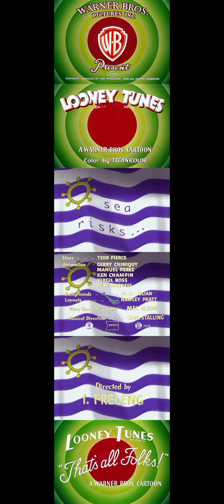LT & MM Oggy and the Cockroaches Titles (Part 2) (1947-1949)